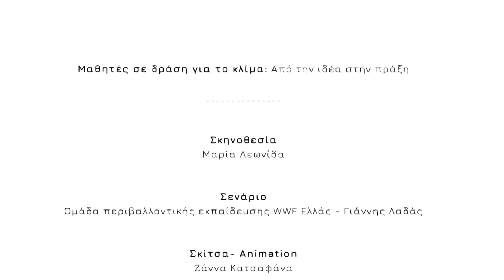Μαθητές σε δράση για το κλίμα 1- Από κάπου χάνει το σχολείο μου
Μαθητές σε δράση για το κλίμα: Από την ιδέα στην πράξη
Ένα πρόγραμμα του WWF Ελλάς για την μείωση του ανθρακικού αποτυπώματος του σχολείου για μαθητές 10+
Βίντεο για τα βασικά βήματα της μεθοδολογίας design thinking στην τάξη
1ο Βίντεο
StudentsAct4Climate 1st video: Mind the gap!

Σκηνοθεσία: Μαρία Λεωνίδα
Σενάριο : Ομάδα περιβαλλοντικής εκπαίδευσης WWF Ελλάς - Γιάννης Λαδάς
Σκίτσα- Αnimation: Ζάννα Κατσαφάνα
Αφήγηση: Φρόσω Κεραμέως, Μάνος Λαδάς, Μάριος Αγκος
Μουσική: Νίκος Παπαδογούλας
Ηχητικά εφέ: Μαργαρίτα Σιμοπούλου
Studio ήχου: SWEET SPOT
Παραγωγή ΚΑΡΠΟΣ Κέντρο Οπτικοακουστικής Παιδείας

Περισσότερες πληροφορίες για το παιδαγωγικό υλικό “Μαθητές σε δράση για το κλίμα” θα βρείτε στην ιστοσελίδα του WWF Ελλάς

Το πρόγραμμα πραγματοποιείται με την ευγενική δωρεά του Ιδρύματος Σταύρος Νιάρχος (ΙΣΝ) και την υποστήριξη των ιδρυμάτων A. Γ. Λεβέντη και Μποδοσάκη.